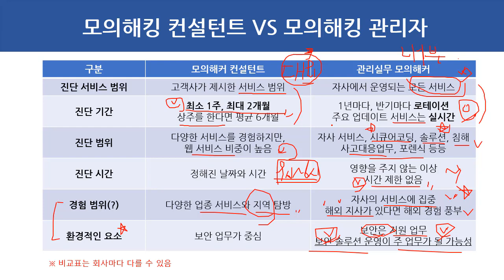(해킹, 보안) 모의해킹 컨설턴트와 모의해킹관리자의 업무 이해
보안프로젝트 )에서 제공하는 IT보안 강의입니다. 이번 주제는 "(해킹, 보안) 모의해킹 컨설턴트와 모의해킹관리자의 업무 이해" 입니다.